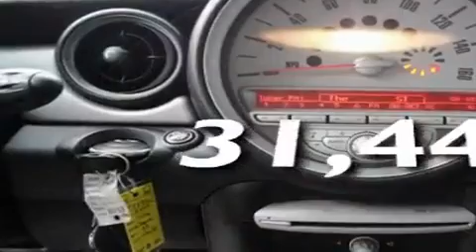2009 Mini Cooper Seattle WA 98108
We are proud to present this 2009 Mini Cooper .

 Year : 2009

 Make : Mini

 Model : Cooper

 Engine : 1.6L I4 OHC

 Trans . : 6 Spd Manual

 Exterior : White

 Miles : 31,445

 Interior : Black

 Auto Quest

 5910 Corson Ave S.

 2009 Mini Cooper Seattle WA